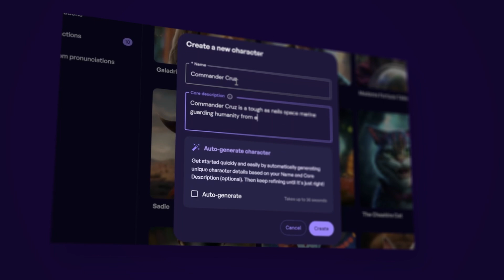Inworld AI: The Leading AI Engine for Video Games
Elevate NPCs beyond simple dialogue trees with artificial intelligence that transforms player interactions. Give players groundbreaking game mechanics, dynamic NPCs, and worlds that evolve with each action. Whether you're looking to unlock novel gameplay, create content at scale, improve player immersion, or future proof your AI infrastructure, Inworld helps uplevel your game development with AI.